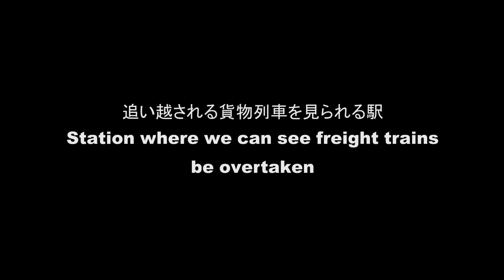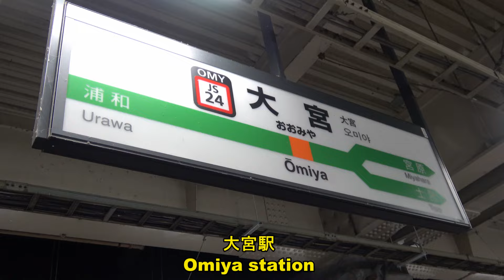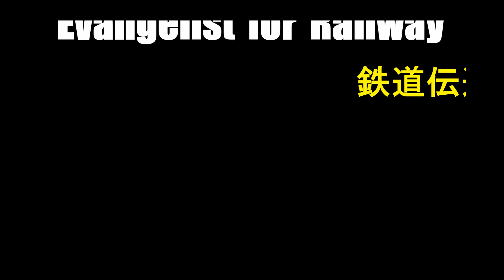ダイヤ改正前の大宮駅で早朝バトルをしている貨物列車を撮影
大宮駅で早朝にぶち抜かれる貨物列車とぶち抜く貨物列車を撮影。まるで小6の運動会。ゴール前でヒーローになる運動が得意な子と、運動が苦手でぶちぬかれる子の悲喜こもごものシーンを彷彿とさせます。

登場する機関車
EF65、EF210桃太郎、EH200ブルーサンダー、EH500金太郎

登場する貨物列車
4058レ 西濃カンガルーライナーSS60、93レ コキ、3072レ コキ、2070レ コキ、3056レ コキ高速貨物A、臨8179レ タキ石油、3070レ コキ、4051レ トヨタロングパスエクスプレス、61レ 福山レールエクスプレス、臨8877レ タキ石油、4083レ コキ 山手貨物、4067 コキ高速貨物A、3083レ コキ、5582レ タキ石油返空、2090レ DOWA号、3064レ コキ高速貨物A